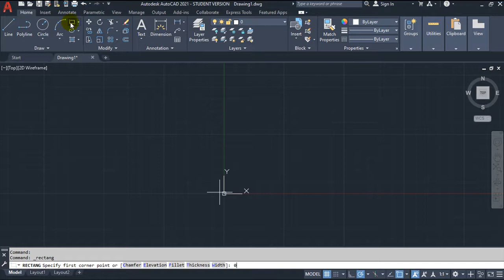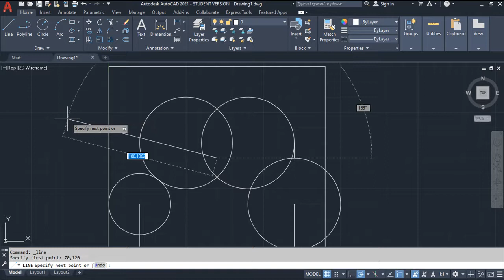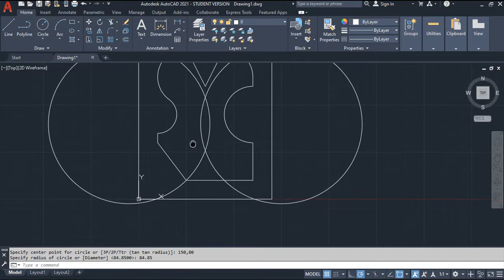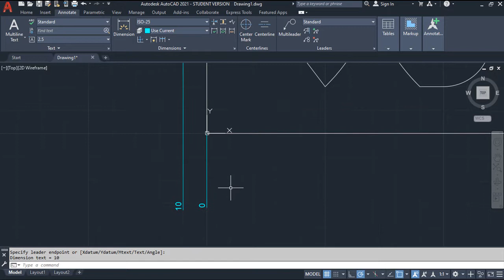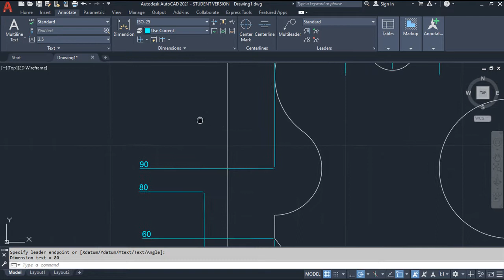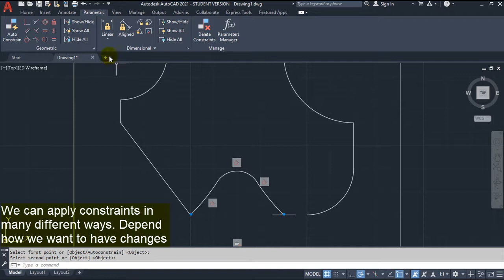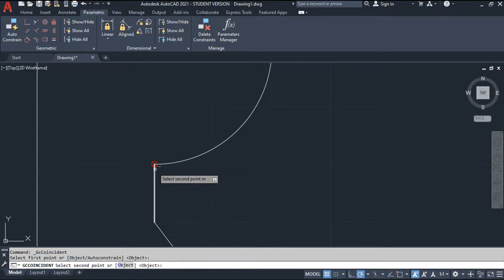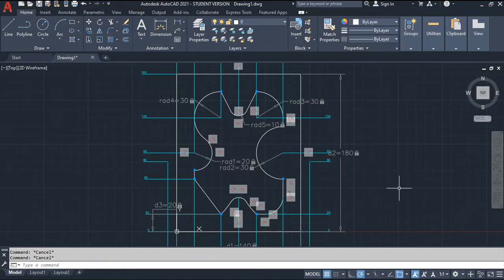AutoCAD 2021 2D - Exercise 2